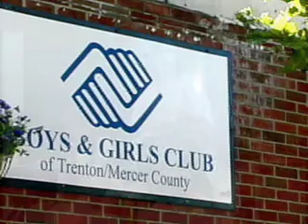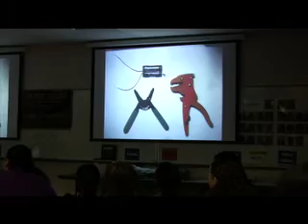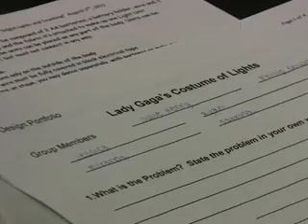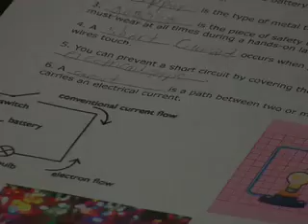Urban Teacher Academy.mov